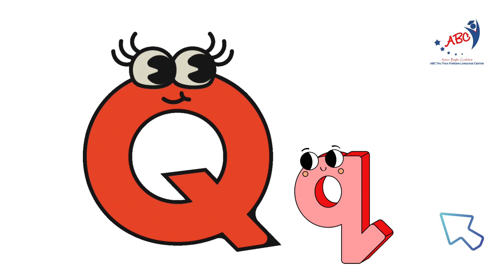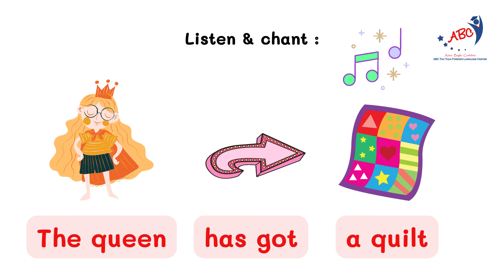Family and Friends Starters (2nd) | Unit 6 - They're bears! | Lesson 5 Sounds and Letters